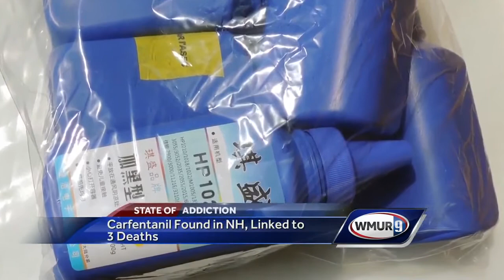WATCH: Powerful drug linked to 3 NH deaths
A deadly synthetic drug powerful enough to tranquilize elephants has been linked to three overdose deaths in New Hampshire, marking one of its first confirmed appearances in New England.